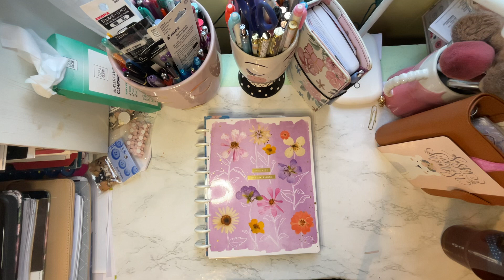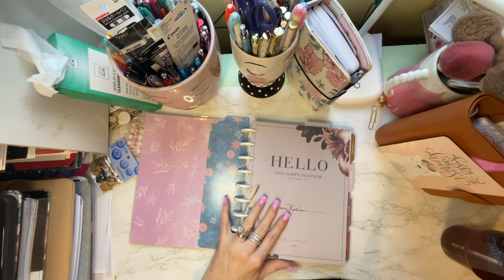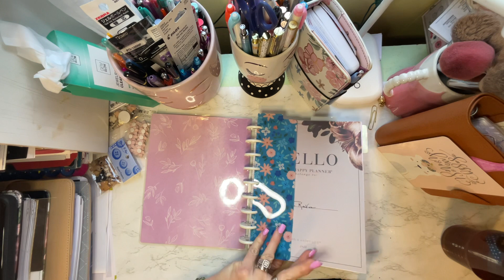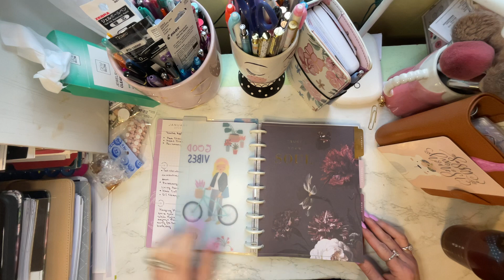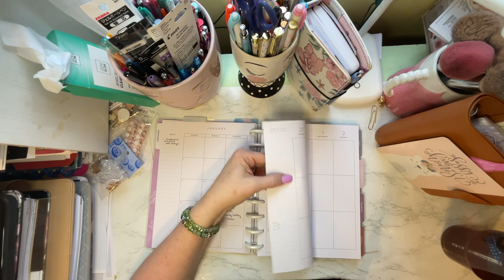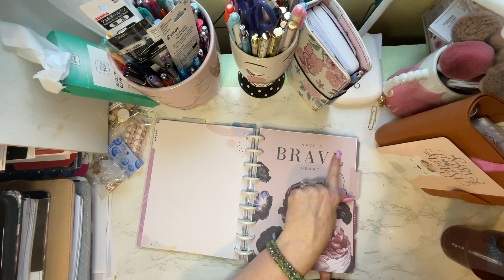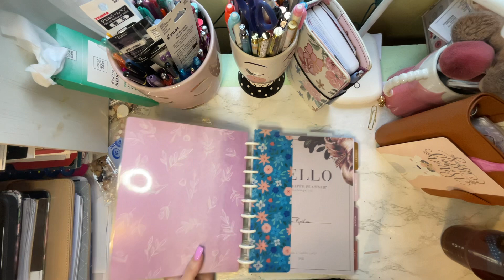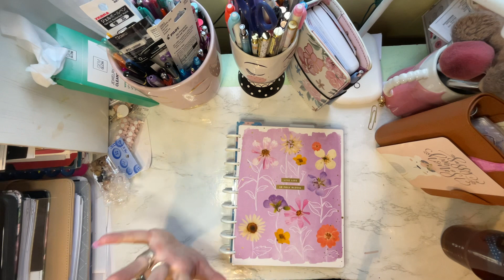Flip of my Franklin Happy Planner